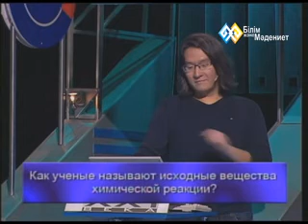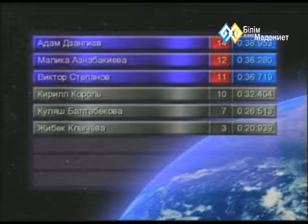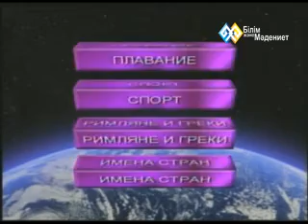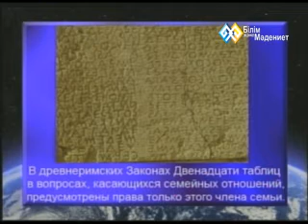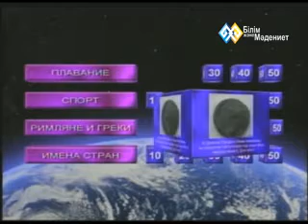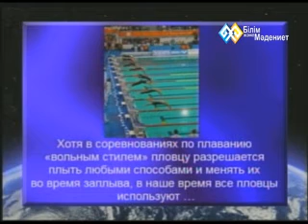"Лидер XXI века" (0026)